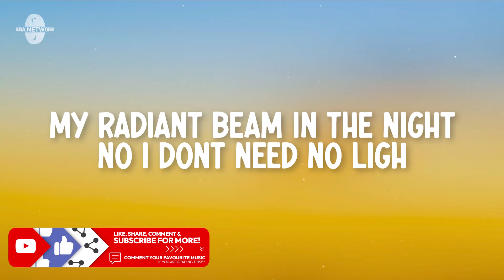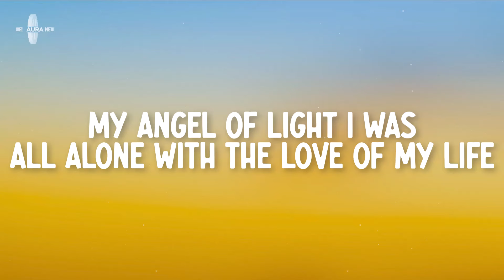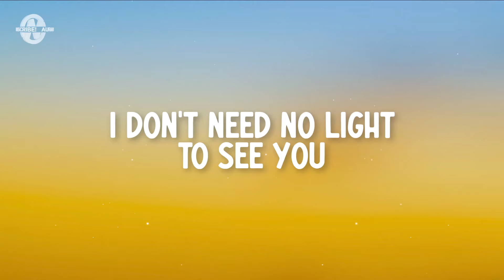JVKE - golden hour (Lyrics)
Lyrics for "JVKE - golden hour"

[Pre-Chorus]
[Chorus]
Shine

[Chorus]
Shine

JVKE, JVKE Latest, golden hour Lyrics, golden hour Lyrics Video